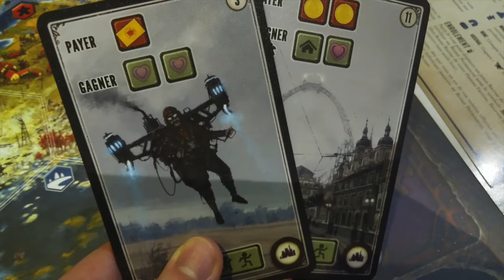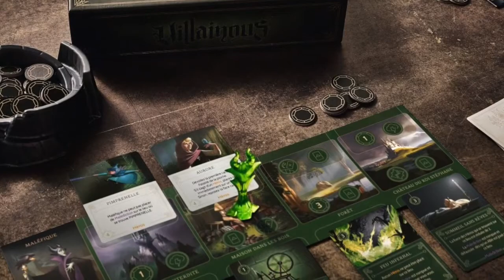Scythe - Présentation du jeu